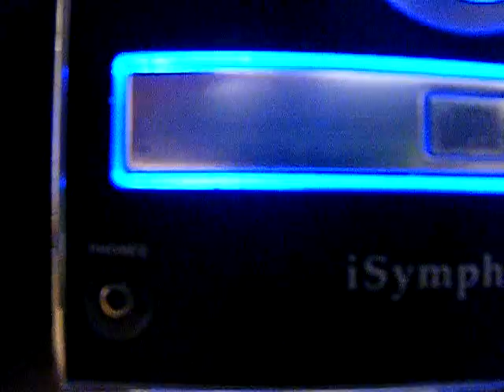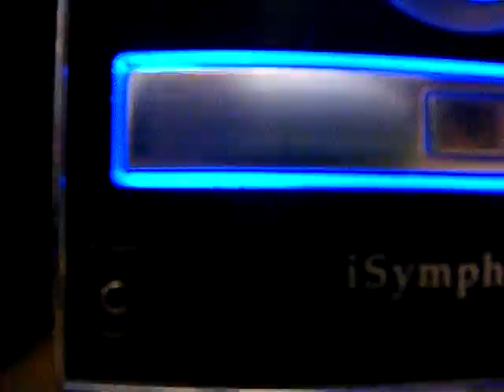2 Fi BTL 18s......In my Room??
Well i've had my 2 18 btls just chillin on the floor so i decided what the hell lets through em in a box. So it came out to 11 cubes tuned to 35 HZ. I think my door might rattle harder than some peoples cars and this is only being pushed with 190 watts